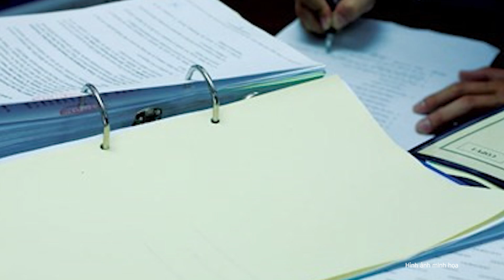Cựu GĐ bệnh viện TP. Thủ Đức tham ô hơn 100 tỷ: Choáng ngợp khối tài sản “khủng” | Nghệ An TV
Sau khi tham ô hơn 100 tỷ đồng, cựu giám đốc Bệnh viện TP Thủ Đức và vợ sử dụng số tiền này vào việc cá nhân, mua bất động sản và xe sang.